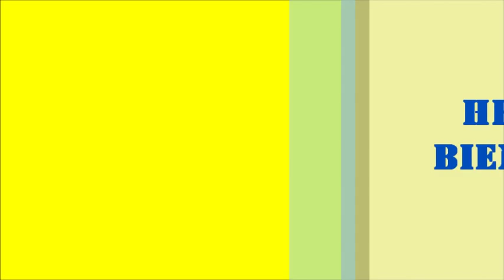HenRi BienVenu /// HighLights /// HD /// 2011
welcome to fenerbahçe HENRİ